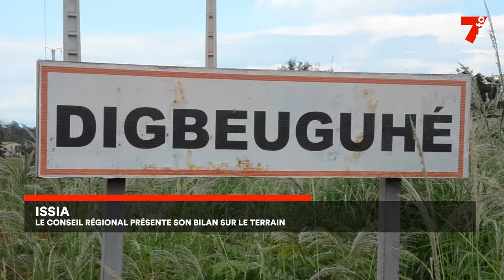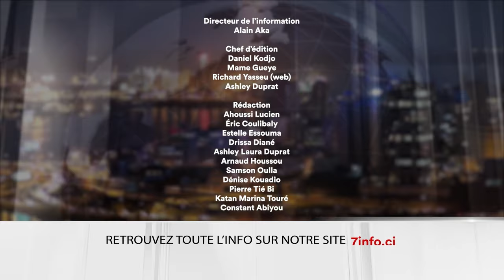Le 7 minutes du 3 octobre 2024 (édition du 6H)